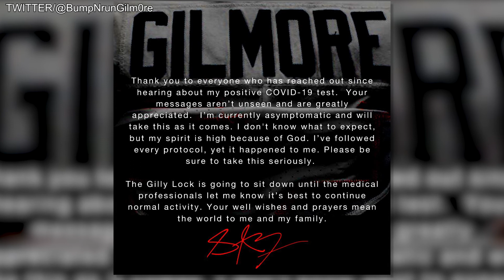Stephon Gilmore Shares Optimistic Outlook After Positive Covid-19 Test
New England Patriots cornerback Stephon Gilmore is optimistic after his positive Covid-19 test result. NESN's Meredith Gorman shares Gilmore's message.